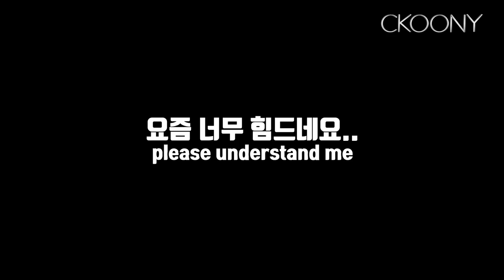헝가리 사람들은 그걸 안한다고!? 헝가리 미녀의 충격 고백(외국인 인터뷰)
씨쿠니 인터뷰쇼 헝가리 샤바 2편
우크라이나 씹어먹는 헝가리 미녀들? 미녀가 말하는 헝가리 사람들이 대하는 여친, 남친 그들의 독특한 이성문화에 대해